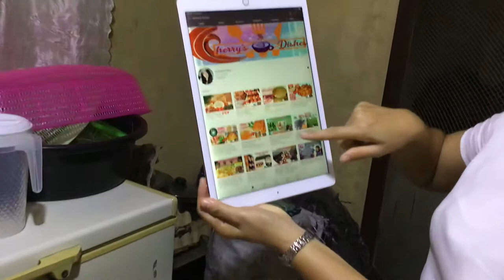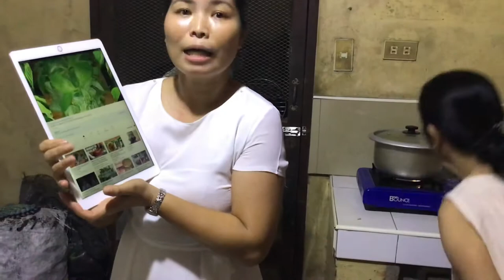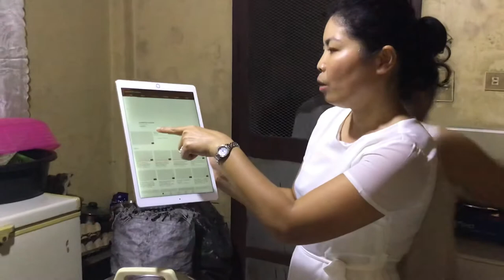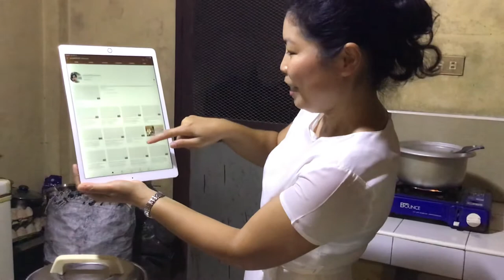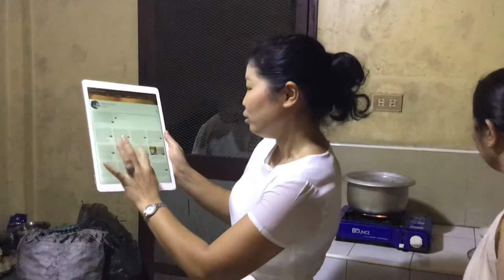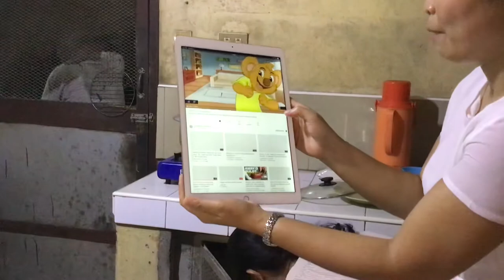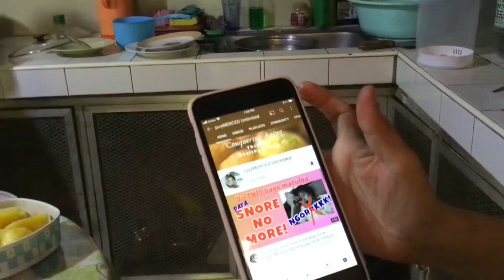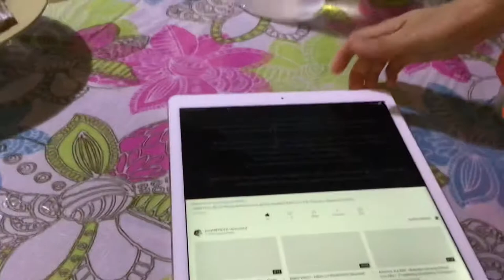Saluyot sa Law-uy! Healthier Goals | Ate Deldel is Back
Dati rati ang aming law-uy ay walang saluyot. Nang madiskubre namin ang halaga o health benefits nito nilalagyan na namin lagi ang aming law-uy. Mas masarap na mas masustansya pa.

Hi Loves, may pagka emotional at bibo itong video namin dahil mula noong pandemic ay ngayon lang ulit kami nakagawa ng video kasama sila Ate Deldel namin. Pasensyahan nyo na po ang medyo magalaw naming camera dahil sa excitement po yan. ✌️😊

May mga inspirasyon rin kami bakit isinali na namin palagi sa aming recipe ang saluyot at kung bakit kami gustong magpaka-healthy talaga.

Salamat po sa panonood. God bless and happy new year 🥳